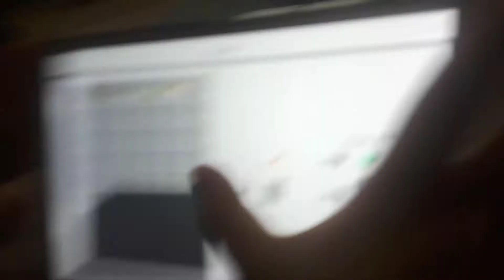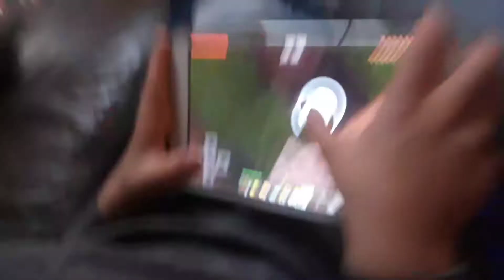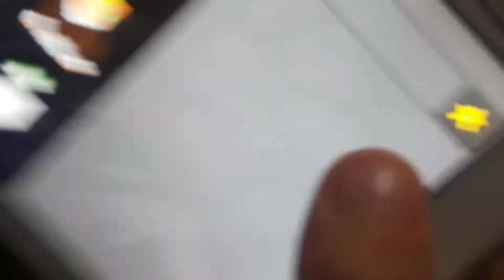Jk if u seen somthing like a villager Pub thumbs up in the subscription